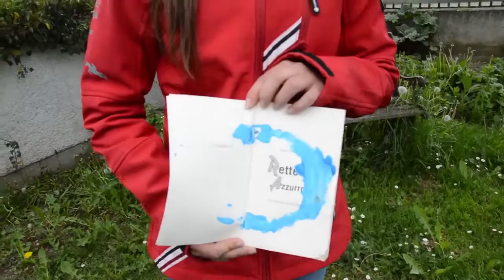mampa Reporterin Shannon besucht die berühmte Pferdebuch-Autorin Anna Benzing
Azuro ist der Star der vielen spannenden Hörspiele von "Kati & Azuro". Shannon besucht Azuro und seine Besitzerin & Autorin der tollen Abenteuer Anna Benzing.